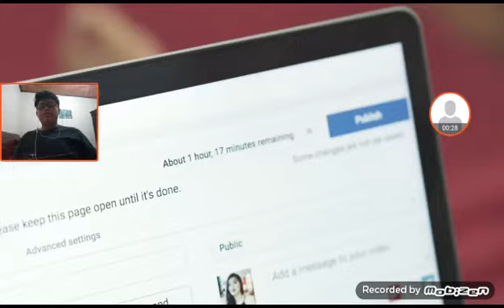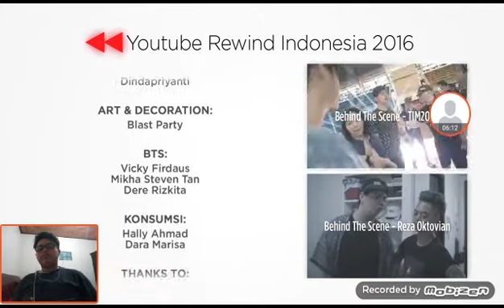Reaction video youtube rewind indonesia 2016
Dalam video kali ini gue membuat reaction video youtube rewind indonesia 2016

Sampai jumpa di video berikutnya Let's Flying In To The Sky salam gamers da da